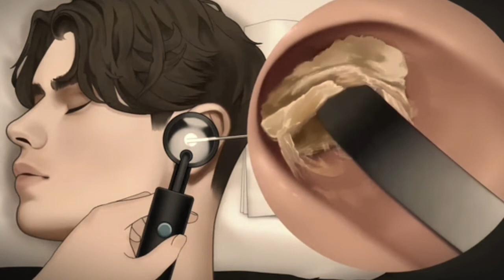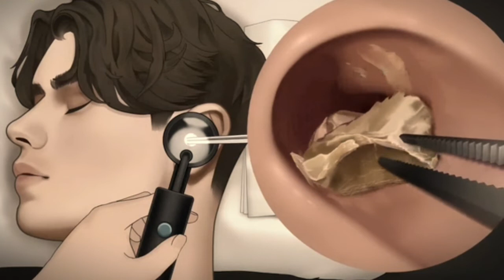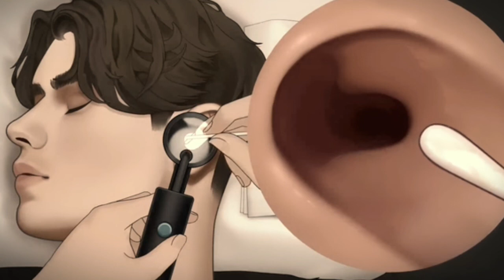ASMR 耳朵清洁和耳垢去除 Ear Cleaning and Ear Wax Removal relaxation animation video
Massage ear and treatment for those  who wears headphones continuously for too long time
in this video about removing earwax, I Hope you enjoy the relaxation video.
Thank you for choosing our video among on YouTube